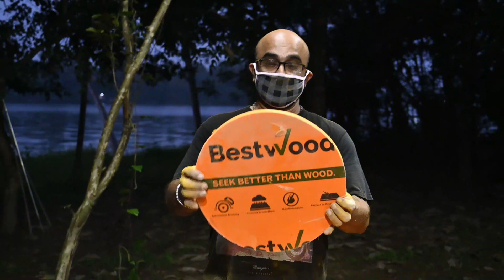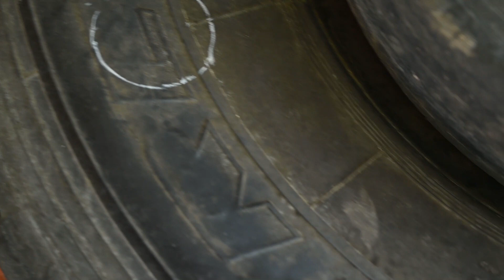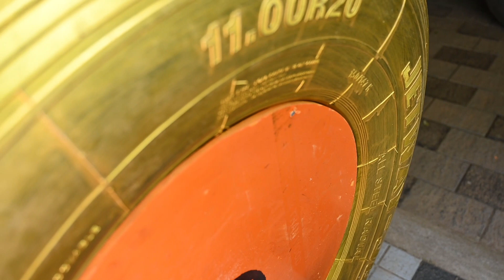🔊Giant Bluetooth Tyre Speaker🔊| ഇടിവെട്ട് Speaker|DIY TYRE SPEAKER | io Pattiche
We have made a Giant Bluetooth Tyre Speaker.

Share to all ur friends

⬇️Description about our channel⬇️

io Pattiche is a small youtube channel.
We try to put all helpful videos for you.

We always gives you our level best videos.